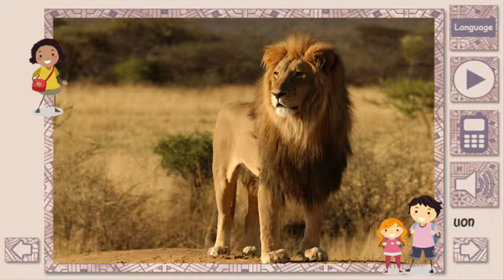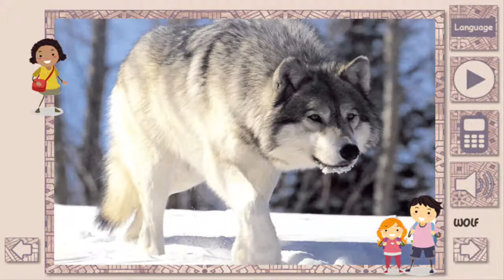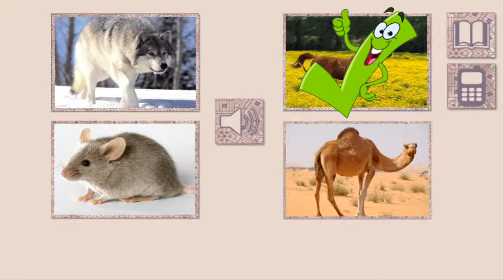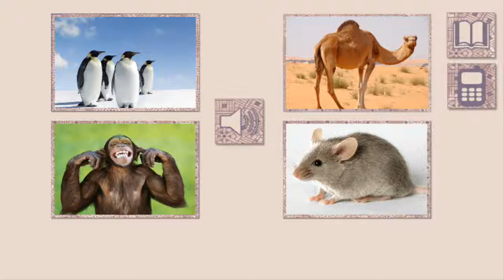Let's Play • Learning Animals Sounds • for children, Quiz, video, Games for kids